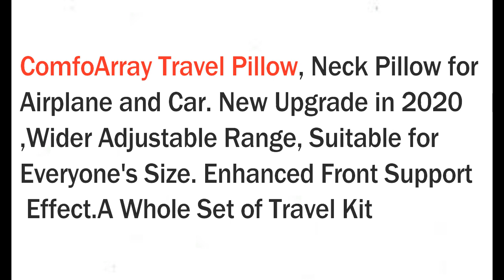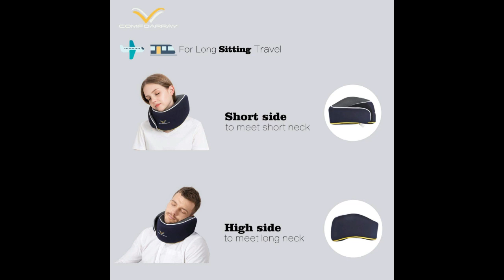Best Neck Pillow for Airplane and Car. New Upgrade in 2020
Neck Pillow for Airplane and Car. New Upgrade in 2020